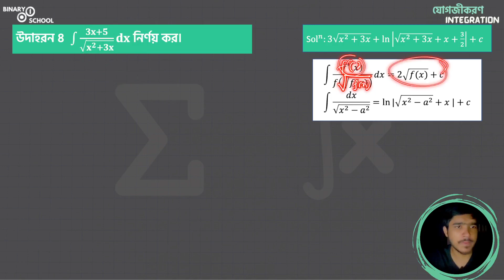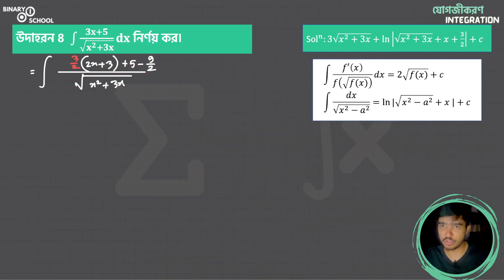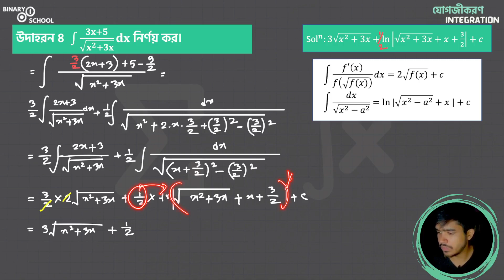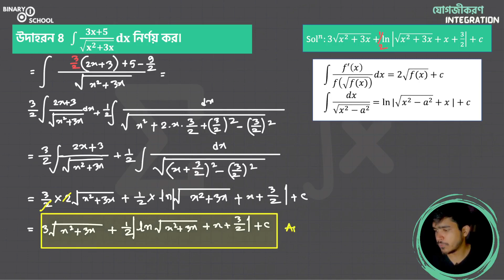M 1 KU Ch 10 B Exm 4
HSC Math 1st Paper Matha Nosto Series:Demo Content